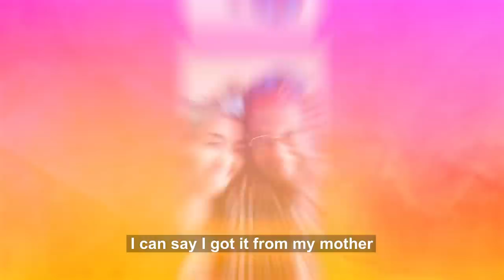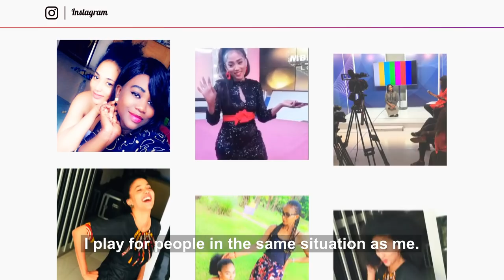Born Without Knees - But Now I'm An Actress | SHAKE MY BEAUTY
THIS DETERMINED woman was born with a defect that left her without knees or calves - but this hasn't stopped her from achieving her dream to become an actress. Ouleymatou Dia, from Dakar, Senegal, stands at just 3ft 6" and claims that living with a disability in Senegal is different and more difficult than in Western countries. The 27-year-old was ‘rejected by society’ and claims her government offers no support in terms of surgeries and accessibility. However, Ouleymatou is a hugely positive person and advocates for inclusivity in Senegal’s filming industry. She was recently featured in a TV show in Senegal and works as a photo model, TV presenter and radio host for a local station.

Videographer / Director: John Wendle
Producer: Rafaela Kuznec
Editor: Cecilia Brunelli